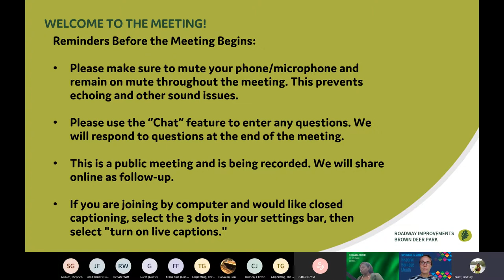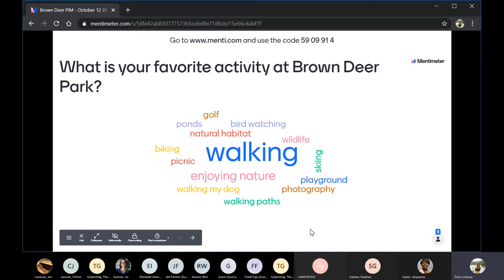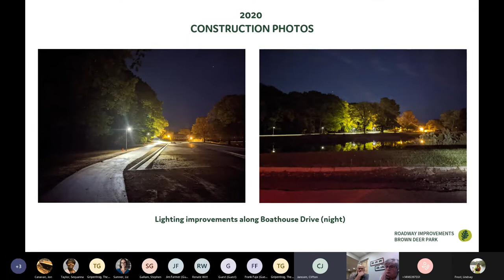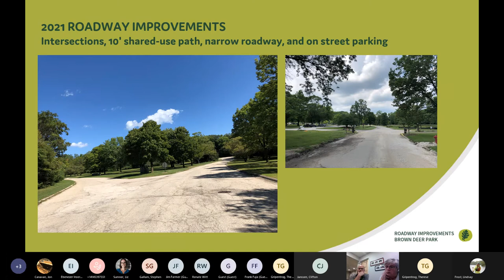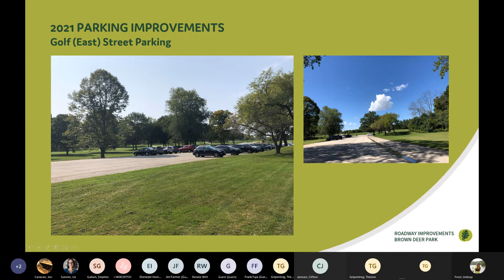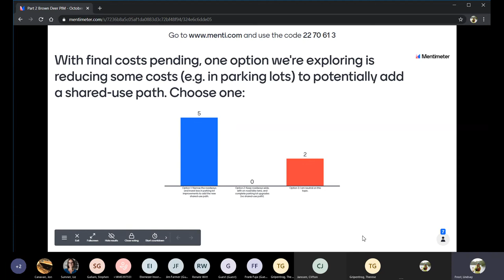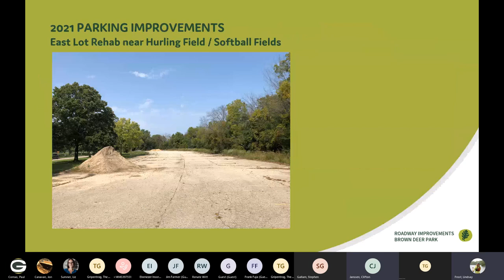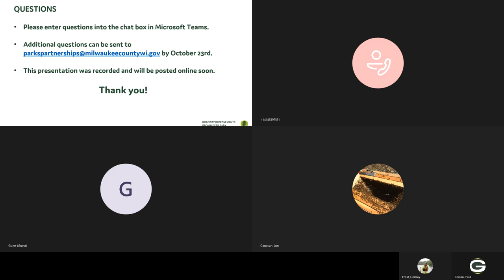Brown Deer Roadway Improvements Digital Public Meeting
Check out our public meeting that w had for the improvements being done on the Brown Deer roadway 😁